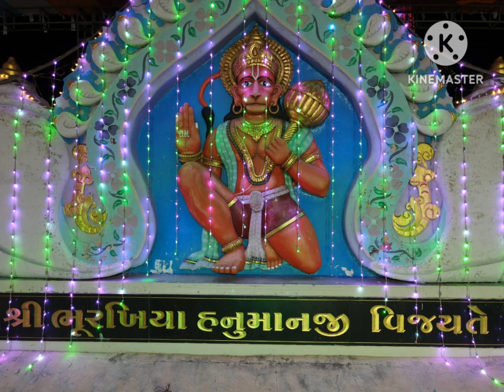Hanuman chalisa Jay Bhurakhiya Hanuman